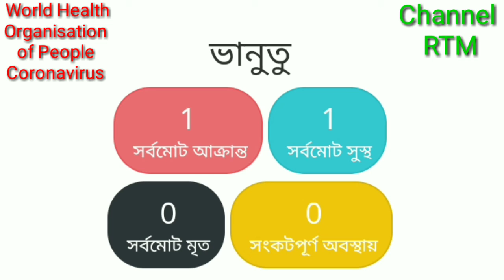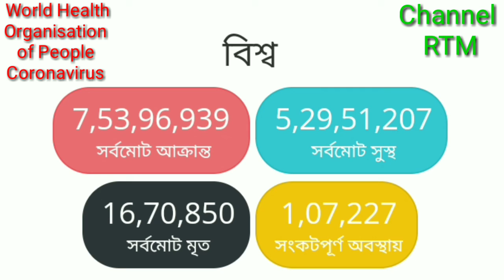Coronavirus last update would organisation of people,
Coronavirus last update would 18/12/2020,